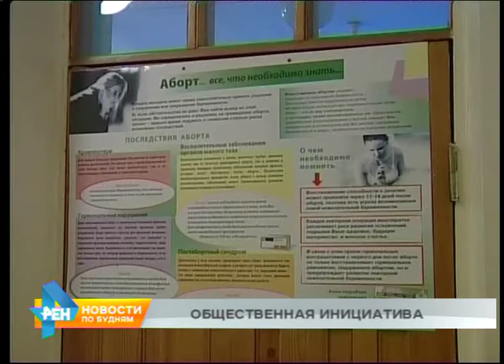Введение запрета на аборты снова обсуждают в России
Другая медицинская и социальная тема, которая вновь активно обсуждается в обществе, - запрет абортов в нашей стране. Ввести его предлагают участники нескольких общественных организаций. Они даже составили специальное обращение с просьбой изменить законодательство в этой сфере.

Информация и не вызвала бы широкого резонанса в обществе, если бы не сообщение на сайте Московской патриархии. В нем говорится, что петицию о запрете абортов подписал глава Русской православной церкви. Это и вызвало шквал обсуждений темы как среди медиков, так и среди обычных людей. Особо ожесточенные споры, уже по традиции, развернулись в интернете. Кто-то считает, что запретная мера пойдет на пользу стране, поскольку повысится рождаемость, другие уверены, что такое явление как искусственное прерывание беременности не искоренить. Пока же идут споры, сейчас в России женщины имеют право прервать беременность сроком до 12 недель. По статистике в прошлом году только по направлениям женских консультаций такую операцию сделали больше 13 тысяч жительниц нашего региона.